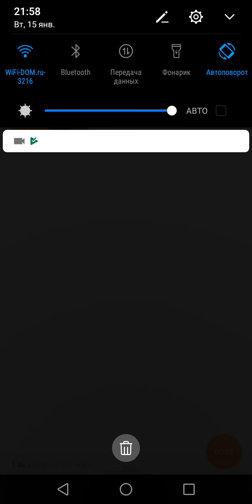Игра в майнгравт